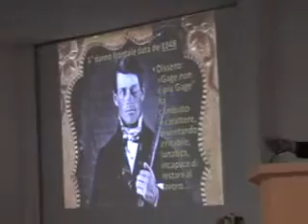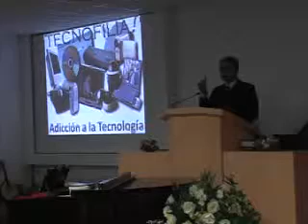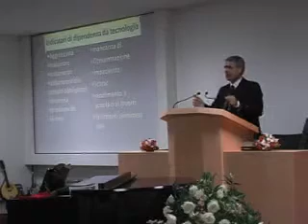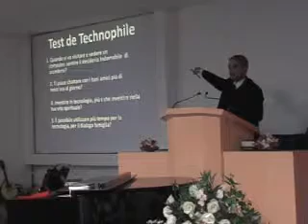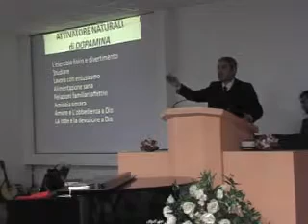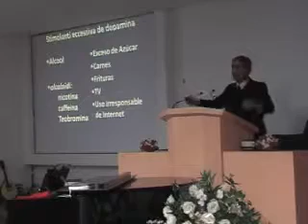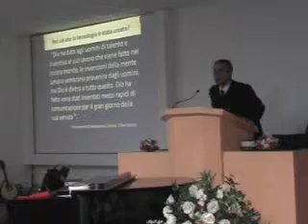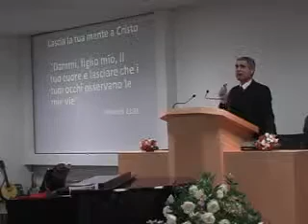"Atentato all inteligece"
Tema di slute presentata di Abele Morales